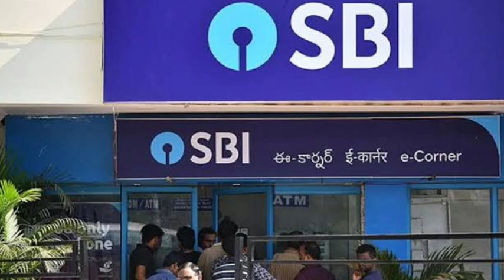State Bank இல் கணக்கு உள்ளவர்கள் கவனத்திற்கு!| SBI Latest news |SBI ATM card|SBI account|Tamil| Live